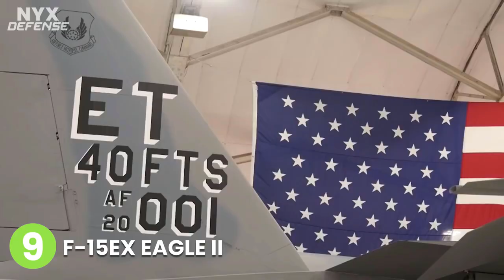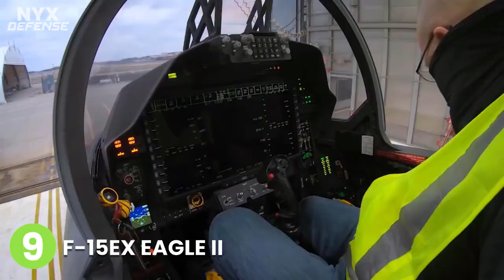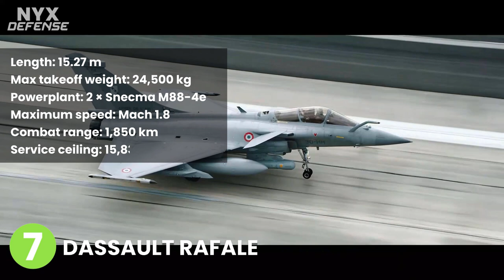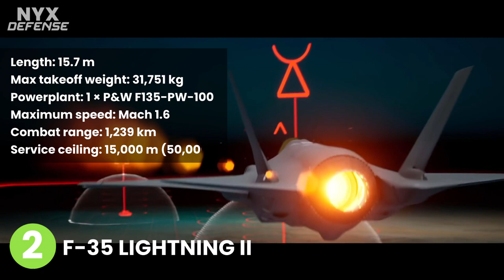Top 10 Fighter Aircraft in the World | Best Fighter Jets in 2021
Fighter aircraft are a vital component of any air force. We analyzed the top 10 best fighter jet in the world, based on aircraft specifications, technology, armament fit and performance.

Our Top 10 Fighter Jet list does not include aircraft that are in design or prototype stage as of May 2021.

We used certain criteria to measure how advanced the fighter jets are, such as:

✅ The power and the reliability of its engine: the best fighter jets are powered by the most powerful and the most advanced engines;

✅ Newest and most advanced weapon systems: a fighter is as effective as its weapons;

✅ High-performance avionics: advanced flight control equipment allows for the best handling of the plane;

✅ All-aspect stealth: such capability allows an aircraft to remain invisible to enemy radars and detectors for as long as possible;

✅ Powerful and advanced radar: it allows to detect enemies and offers low probability of being intercepted;

✅ Highly integrated computer systems: sophisticated computers allow to control the aircraft and also to communicate with other fighters, as well as the ground control.

Chapters:

0:00 Intro
0:13 Number 10
1:32 Number 9
2:46 Number 8
4:00 Number 7
5:12 Number 6
6:23 Number 5
7:38 Number 4
8:50 Number 3
10:02 Number 2
11:15 Number 1

🎶 Background Music
🎵 Kings Trailer  by Rafael Krux
🎵 Adrenaline In My Blood by WinnieTheMoog